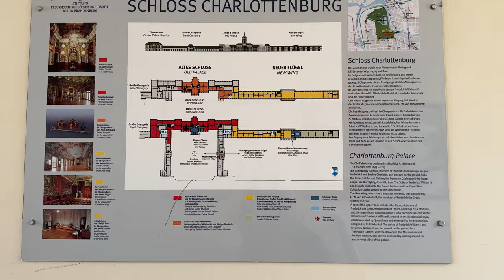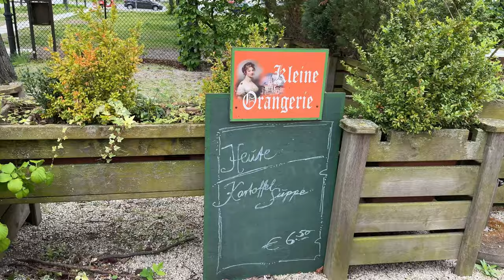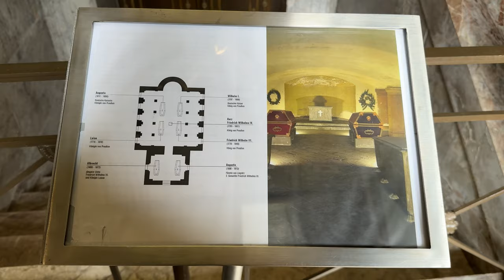Charlottenburg Palace Berlin 🇩🇪👸🏻 - Visiting a Prussian Fairytale in Germany! 🏰✨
Come with me to the Prussian fairytale of Schloss Charlottenburg or Charlottenburg Palace Berlin! 🏰✨👸🏻

It’s the largest and most important Prussian residence in the city and was originally built for Queen Sophie-Charlotte as a summer retreat in the 17th century.

Today, it’s a large museum where you can feel like royalty as you explore the rococo galleries, ballrooms and planned gardens.

You can explore the Altes Schloss, New Wing, Belvedere Tea Room, Mausoleum and the extensive planned gardens.

This was easily one of the highlights of my recent trip to Berlin as it was an oasis away from the busy streets of the city centre and a bit of a hidden gem.

You will honestly feel like a Prussian princess exploring all the beautiful rooms. Especially the Golden Gallery which felt like a scene out of Beauty and the Beast.

The palace is famous due to its sweeping landscaped gardens, ornate baroque rococo staterooms and extensive 18th-century French portrait gallery.

You’ll find the palace a little further out of the city centre in the Charlottenburg district close to the River Spree. It’s really easy to visit via public transport.

👸🏻 Charlottenburg Palace history 👸🏻

The original palace was commissioned by Sophie-Charlotte who married Friedrich III, the Elector of Brandenburg, in 1684.

He gifted her some land in the village of Lietzow just outside of Berlin and so it had the name Lietzenburg Palace. It was finally completed as a summer residence in 1699.

Many of the living quarters were designed by Sophie-Charlotte who was vastly intelligent and a great lover of the arts.

This palace is often called the ‘palace of muses’ as she’d invite famous poets, artists and philosophers to join her.

Even her husband could only visit the palace if she extended him an invitation!

After Frederick became King of Prussia in 1701, the new queen needed to impress her court and so she wanted many of the rooms redesigned to reflect her new royal status.

Unfortunately, she wouldn’t live to see her designs fully completed. After she died in 1705 at just 36, Frederick renamed the palace Charlottenburg in her honour.

The Prussian royals continued to use Charlottenburg as the preferred summer residence.

Frederick the Great (II) made several extensions like adding the New Wing, theatre hall and orangeries in the 1740s.

Queen Luise, who was much loved by her people, also made several updates and she lived here in the New Wing with her husband Frederick III during their reign.

Like Sophie-Charlotte, Luise also died young at 34 and her husband created the estate's mausoleum for her.

After that, it became a state building and even Napoleon used it as his office once upon a time.

Unfortunately, the palace was destroyed during WWII and many of the precious artefacts and paintings inside were looted.

However, significant efforts have been made to restore the palace to its former glory and Prussia’s royal summer residence now welcomes visitors once more!

P.s. I apologise in advance - forgive me for any of my German pronunciations 🤪😘!

⏳TIMESTAMPS⏳
00:00 - Intro
00:24 - Welcome Back!
01:02 - Charlottenburg History
02:05 - Schlossgarten Charlottenburg
05:15 - New Wing
05:49 - Golden Gallery
08:14 - Altes Schloss (Old Palace)
12:20 - Kleine Orangerie Café
13:55 - Mausoleum
16:05 - Final thoughts
16:33 - Thank you for watching!

📸 Filmed by me with my iPhone 15 Pro Max and Geralt the Tripod

Here are all the places you can find and support me 🧚🏻‍♀️🫶🏻